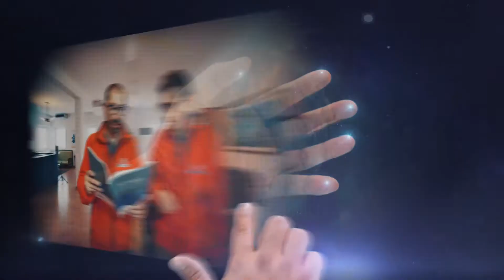Stamfor - For Maximum Performance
Stamfor Video Aziendale

Stamfor nasce nel 1983 e da oltre trent’anni coadiuva e supporta le officine meccaniche italiane alimentando il loro successo e il  loro spirito di iniziativa.

Ti è piaciuto questo video aziendale di Stamfor? Supportaci con un like 👍

Segui Puntovideo nei social! 🌍

Una produzione:
Puntovideo Agency - Conegliano (TV)